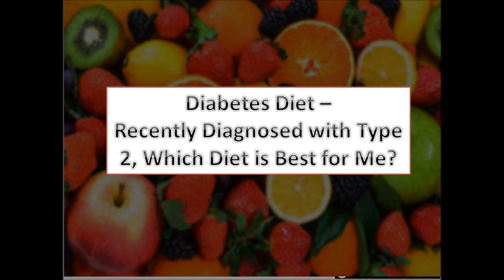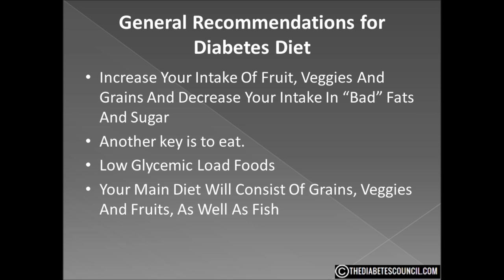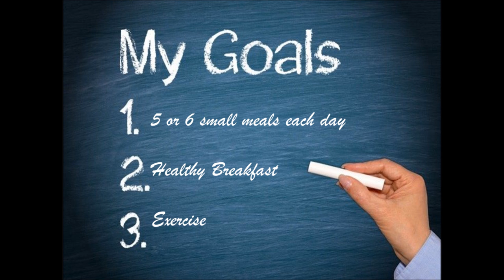Recently Been Diagnosed With Type 2 Diabetes: Which Kind Of Diet Is Best For Me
▸▸▸ Enroll in our Detox Course for Diabetes Enroll in our new Detox Course and learn How to Heal using a Holistic Approach plus more. Get my diabetes management guide full of tips to better manage your blood sugar and A1c levels

There are also tons of diabetes friendly recipes for everyone!
When it comes to this question, I find it very difficult to answer because the same diet might be great for me and not so great for you.  So what I am going to give you today is a basic diet for someone with Type 2 Diabetes and you may need to modify it for your particular situation.

There are many diets out there.  There are carb counting diet, plate diets, low carb/high fat diets, I mean I could spend the rest of our time just listing diet suggestions from all over the spectrum.  But I will instead give you a diet that has worked for me and thousands of others and it really is not that difficult to follow.

A very good rule for a Type 2 Diabetes diet is to increase your intake of fruit, veggies and grains and decrease your intake in “bad” fats and sugar.

Does this mean you can’t have meats and potatoes and a cookie?  No it doesn’t, it just means moderation is the key.

Another key is to eat.  Really!  Eat.  Rather than have 3 full meals per day, I suggest 5 or 6 small ones per day to keep your blood sugar on an even keel.  I don’t mean you have to prepare 6 meals, some of those meals may well be “snacks” but healthy snacks with a purpose.

You can count calories if you like, but honestly I have never counted a calorie in my life.  I have counted carbs, and that might also be something you would want to do, but I suggest you look at low Glycemic Load Foods and eat them as much as possible.

A Glycemic Load is a great way to see how a food will interact with your blood sugar.  Glycemic Index just gives you a number when a certain amount of a food is eaten compared to a control food and they really aren’t all alike.

But the GL does use the GI system but takes it further and uses an actual portion size.

Eat foods that are LOW GL which is 10 or below in the proportions given.

Again, your main diet will consist of grains, veggies and fruits, as well as fish but you can eat a hamburger every now and then, have a piece of cake on occasion.

Here is what your daily food intake might include:

-healthy carbs (fruit, legumes, vegetables, whole-wheat flour and wheat bran); fiber-rich foods such as nuts and beans; heart-healthy fish such as salmon, mackerel and tuna; and "good" fats, which include avocados, almonds, olives and walnuts. Foods to avoid include saturated fats, trans fats, cholesterol and sodium.  Avoid on a daily basis, but not banned forever.

It is of utmost importance to eat a nice hearty and healthy breakfast!  You can check out a couple of videos I have produced on breakfast.  It is vital to start the day right.  You basically start there and eat about every 2-3 hours.  You can eat breakfast at 8am.  By 10 or so, have a small meal, fruits, nuts, small sandwich.  Have lunch at 1 and maybe it is a bit more substantial.  Continue this process throughout the day trying to not eat anything or very little after 8 or 9pm.

Also, be sure to exercise as much as you can.  And don’t feel bad to have that ice cream cone every now and then.  Grill up a big steak once a month.  It is OK.